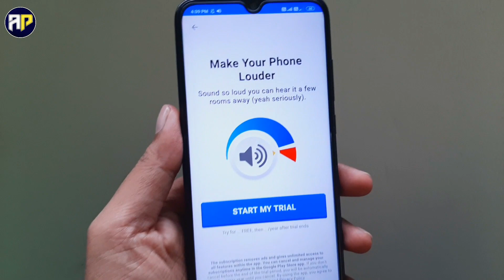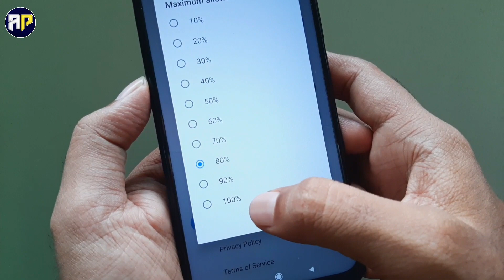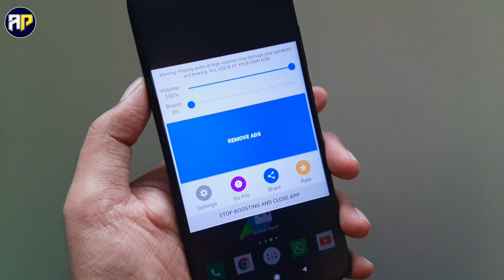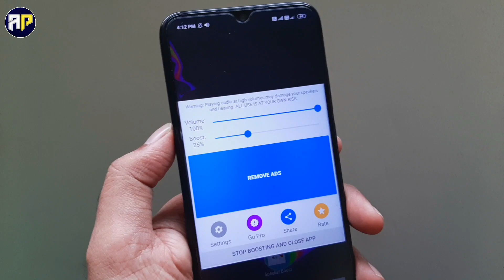Mobile ki awaz kaise badhaye bina app ke 2022 | Phone ki awaz kaise badhaye without app 2022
Phone ki awaz kaise badhaye without app 2022  how to increase speaker volume on android 2022 friends aj hum yahi sikhege agar apke phone me speaker ki awaz kam ho gai hai apko tej karna hai apko pata nhi phone ki awaz kaise tej hoti 2022 hai to video pura dekhe android phone kuch settings hoti hai jis ki madad se ap increase speaker sound kar sakte hai mujhe ummid hai apko video pasand aayega to chalye sikhte hai mobile ki awaz kaise badhaye setting se sikhe.

Queries Solved:
1) Increase Volume In Any Android Phone
2) How to boost volume in android phone
3) Fix slow voice problem in phone
4) Solve slow voice problem in android
5) Volume boost volume booster
6) Voice boost audio boost
7) Boost call volume frequency

●About Channel:- Dosto Swagat Hai Aap Sabhi Ka "Apps Point" Me Maine Ye Channel Un Sabhi Dosto Ke Liye Banaya Hai Jo New Android Apps, Tips and Tricks, Best Apps, WhatsApp Tricks, Latest Application, Technology Ke Bareme Apni Language Me Janna Chahte Hain. Apps Point Channel Par Aap Ko Roz New Videos Milegi Main Puri Koshish Karunga Ki Aap Ko In Sabhi Topics Ke Bareme Me Kuch Zaruri Baate Batane Ki,Thank You...